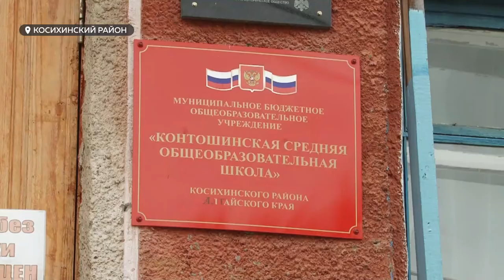Аграрий из Косихинского района бьётся за строительство новой школы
Предприниматель из Косихинского района получил почётный знак конгресса муниципальных образований за вклад в развитие муниципального управления. Анатолий Иванов долгое время развивает родное село – Контошино, а сейчас добивается строительства там новой школы. К решению вопроса он даже подключил представителей государственной думы.